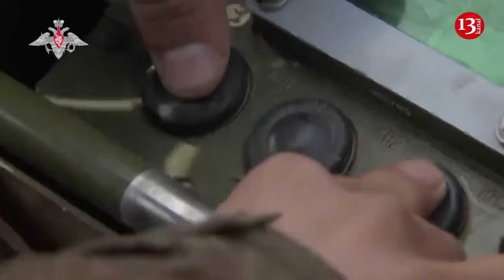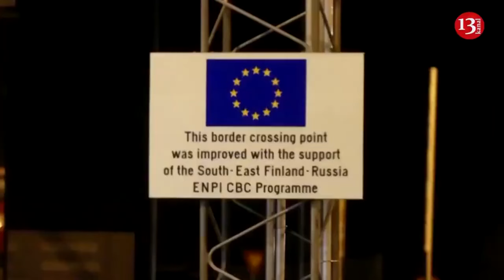Ukrainian army opened fire on Russian armored vehicles located in the Lugansk forest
Fighters of the "Bureviy" brigade of the armed forces of Ukraine discovered and destroyed armored combat vehicles of the invading Russian army in the Serebryansk forest area of Lugansk region.
A tank with a radio electronic warfare device on it fell into a mine planted by Ukrainian fighters and exploded. After that, an armored infantry fighting vehicle loaded with ammunition was also destroyed by a shell fired from a drone.